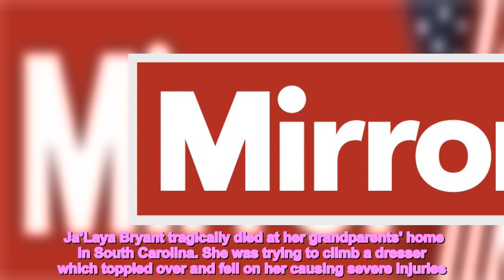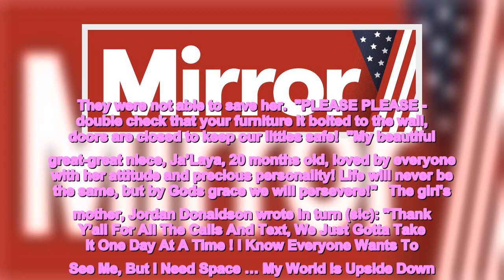Toddler dies after she is crushed when dresser topples over as she climbs on it